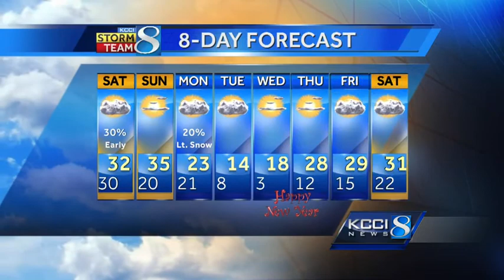KCCI weekend weather forecast